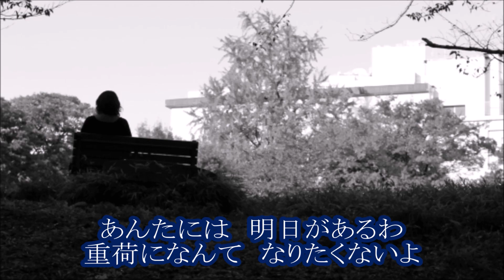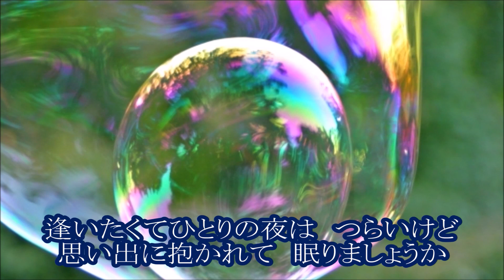思い出に抱かれて 長保有紀 cover輩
リリース　令和二年（２０２０年）１０月７日